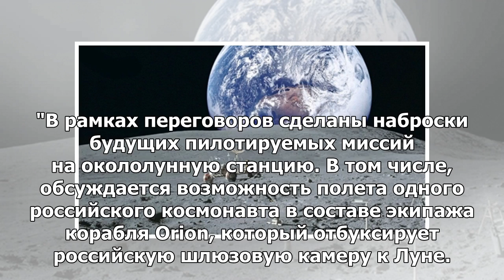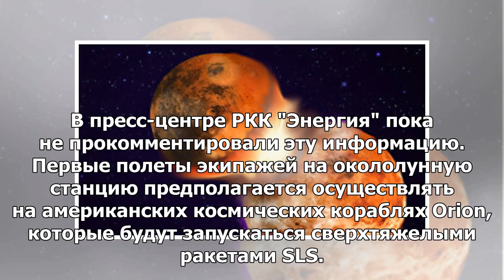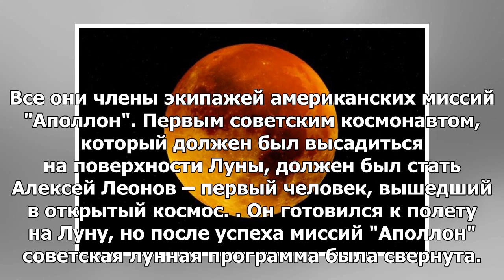Источник: российский космонавт может летать на Луну на американском корабле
МОСКВА, 4 мая — РИА Новости. Первый российский космонавт может отправиться к Луне на американском ко...